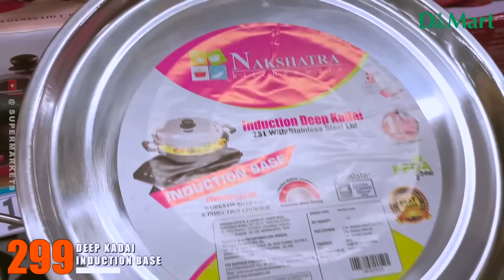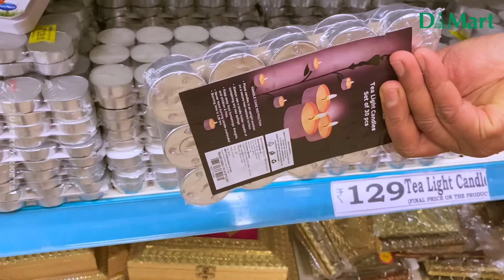😍D Mart / IKEA Latest Collections❗️New Kitchen product Collection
😍D'Mart / IKEA / New Kitchen Product Collection | Latest D'mart, IKEA, Tour | Latest Kitchen Collection

Dmart Address: Shivanna Layout, Gundappa Layout, Gottigere, Bengaluru, Karnataka 560083

IKEA Address: Nelamangala - Majestic Service Rd, Manjunatha Nagar, Nagasandra, Bengaluru, Karnataka 560073